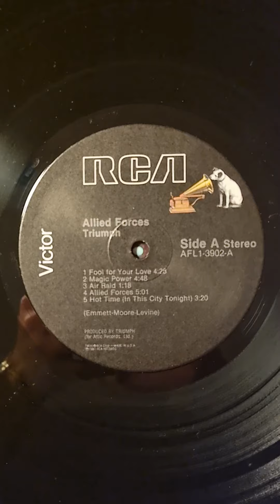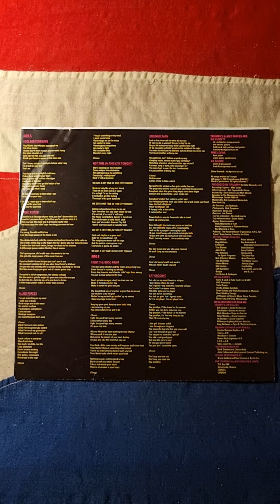Triumph - Allied Forces (1981) (Vinyl)